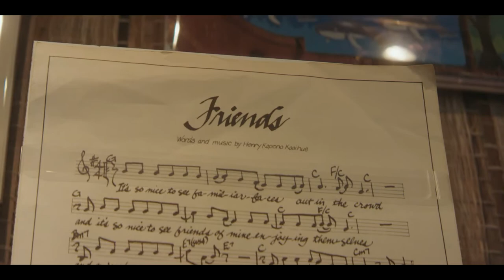First Hawaiian Bank: Small Business Banking with Henry Kapono (Full)